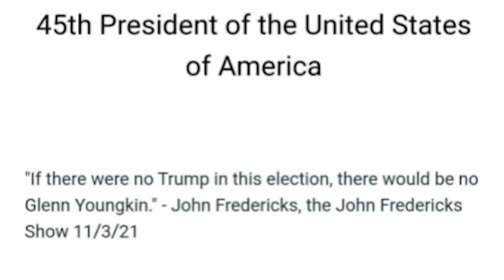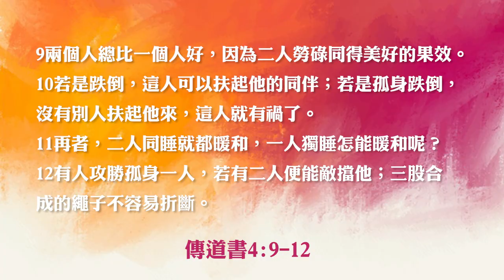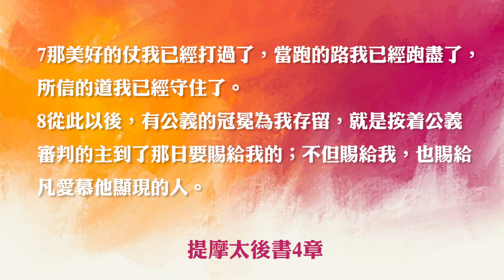翻轉成功代表什麼？保守派如何持續勝利？| AI News 愛報導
英文的保守派節目推薦：
Dailywire, Prager University, Louder with Crowder, TimCast, Young American Foundation, College Republican